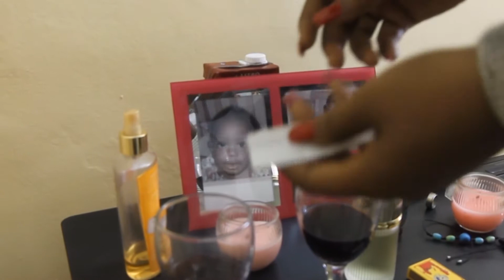Trahison un film De Baptiste Stanley Lamour